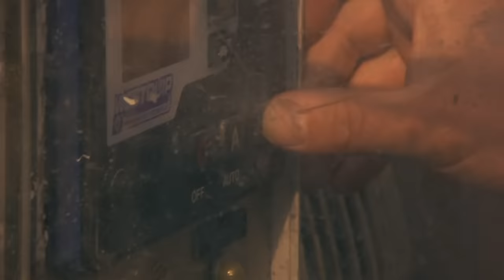Parker Buys A HUGE New Excavator For His Crew | Gold Rush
When Parker’s crew needs to urgently open a new pond to feed Big Red, Parker treats them to a giant new excavator to make the job easier.